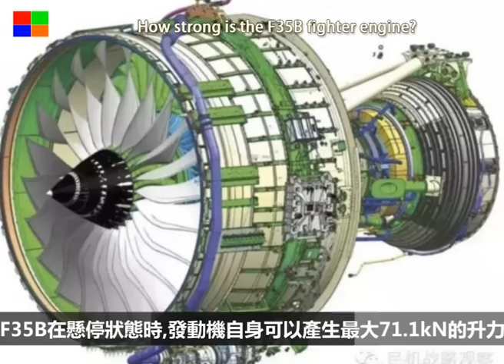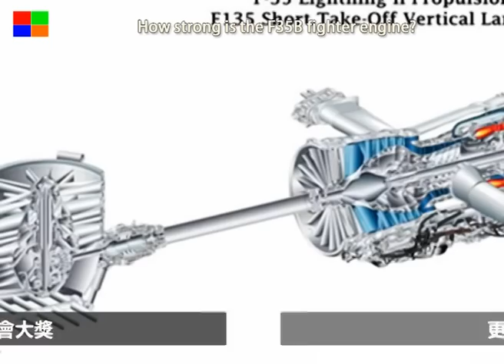相比殲20,F35B發動機有多強?一根主軸載驅逐艦級別功率 How strong is the F35B fighter engine?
How strong is the F35B fighter engine? 相比殲20,F35B發動機有多強?一根主軸載驅逐艦級別功率